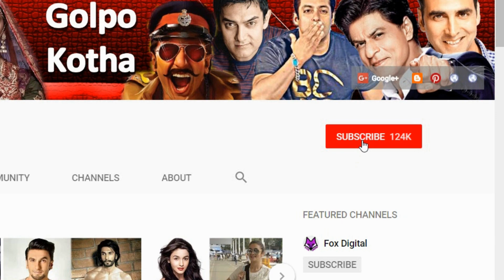বাজপেয়ী প্রিয় নায়িকার যে সিনেমাটি ২৫ বার দেখেছিলেন!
♥ Questions? এসবের মাঝে জানা গেল, অটল বিহারী বাজপেয়ী বলিউড সিনেমার ভক্ত ছিলেন। আর ছিলেন ড্রিমগার্ল হেমা মালিনির বড় ভক্ত।

অটল বিহারী বাজপেয়ী ফুচকা খেতে ভালবাসতেন। মাছ নাকি তার খুব প্রিয় ছিল। কবিতা লিখতেন। অবসর সময়ে সিনেমা দেখে সময় কাটাতেন। এসবের মাঝে জানা গেল, অটল বিহারী বাজপেয়ী বলিউড সিনেমার ভক্ত ছিলেন। আর ছিলেন ড্রিমগার্ল হেমা মালিনির বড় ভক্ত।

তাইতো প্রিয় নায়িকা হেমা মালিনির ‘সীতা ওর গীতা’ ছবিটি তিনি ২৫ বার দেখেছিলেন। তবে শুধু ‘সীতা ওর গীতা’ নয়, ভারতের সাবেক প্রধানমন্ত্রীর ফেভারিট হিন্দি সিনেমার লিস্টে ছিল ১৯৬৬ সালের ব্লকবাস্টার হিট মুভি ‘তিসরি কসম’ ও। তবে শুধু পর্দার ভাললাগা নয়। বলিউডে তারকাদের সঙ্গে বন্ধুত্বপূর্ণ সম্পর্ক ছিল তার।

বলিউড অভিনেত্রী ওয়াহিদা রেহমানের কথায়, তার সঙ্গে আমার সম্পর্কটা এতটাই গভীর ছিল, যে আমি তাকে বাবার মতো সম্মান করতাম।

অটল বিহারী বাজপেয়ীর লেখা কবিতায় জগজিৎ সিংয়ের সুর দিয়ে গানের অ্যালবাম বের করেছিলেন পরিচালক যশ চোপড়া। যেখানে পর্দায় দেখা গিয়েছিল শাহরুখ খানকে।

এছাড়া বিভিন্ন সময় সিনেমার সমালোচনা করতে দেখা গিয়েছিল তাকে। তাই সাংবাদিক, রাজনীতিবিদ, কবি এসব বিশেষণের সঙ্গে অটল বিহারী বাজপেয়ী নামের শেষে ‘চলচ্চিত্রপ্রেমী’ নামটি অনায়াসেই যায়।